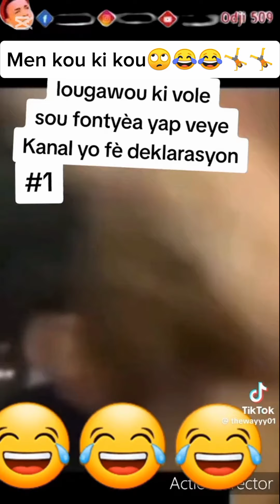anmweyyy gadon bonm 🙆🙄 nouvo videyo funny 2025 tèt dwat😂😂😂😂😂😂🤸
Odji odji vin griyen danw